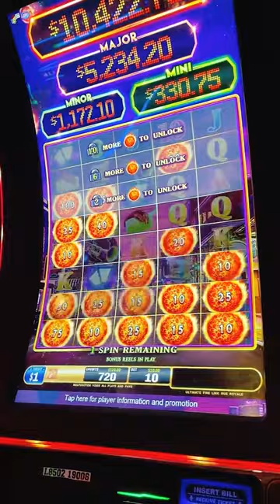firelink #$10bet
Merch/Discord/Socials here!